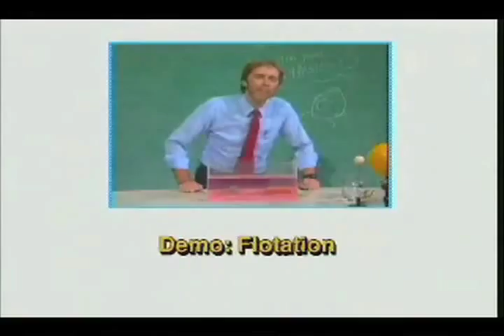conceptual physics flotation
Paul Hewitt explains and demos how and why things float.